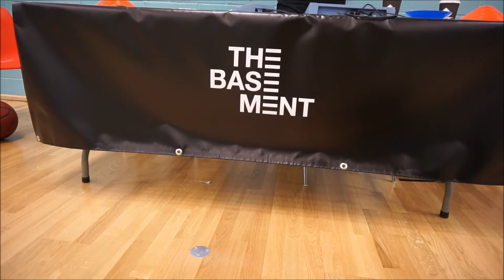The Basement Presents BASEJAM 2K16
A big shout out to The Basement for setting this up! Much love and respect to everyone that I met on Sunday. It was a bit difficult to vlog on the day as I was playing, but man tried innit lol. Please share and tag friends/ players!

It will help me out a lot! All details down below!